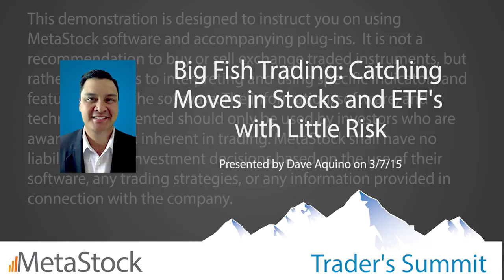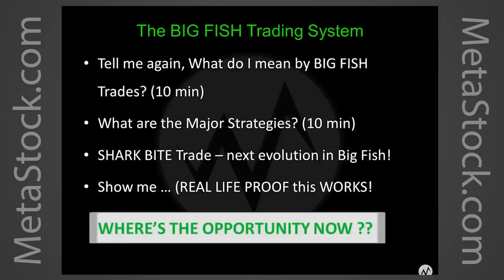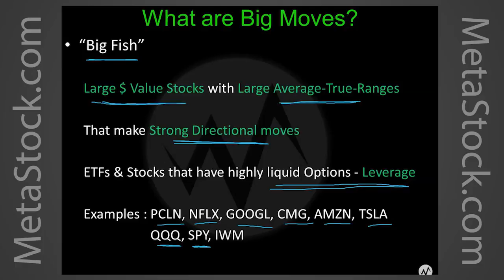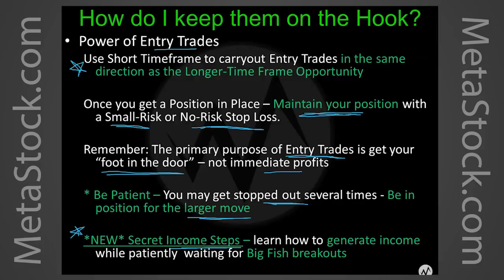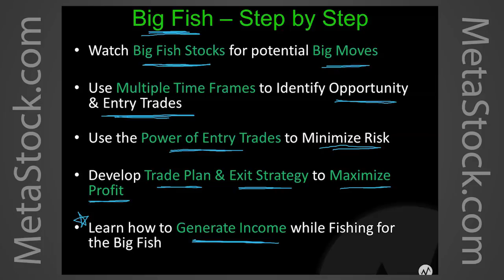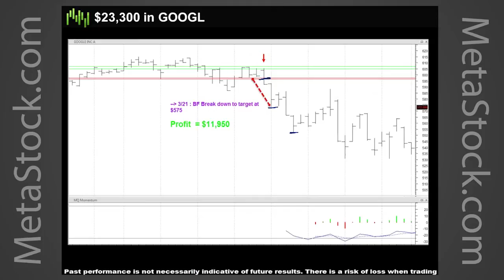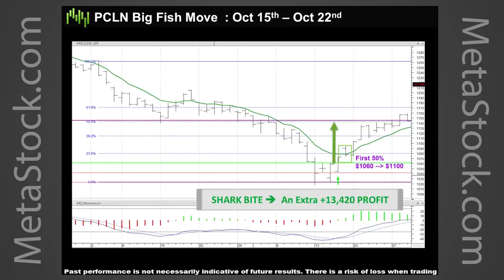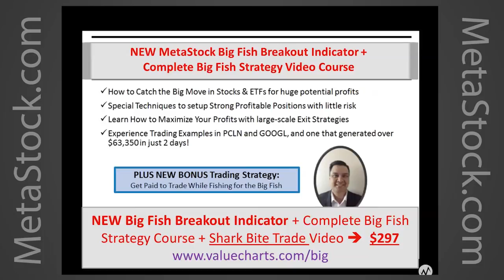Big Fish Trading: Catching Moves in Stocks & ETF's with Little Risk - Dave Aquino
In this one hour session Dave Aquino will teach you about his Big Fish methodology for MetaStock. He'll show you:

How to Build your Wealth with Large, Profitable Trades
How to Catch the Big Move - right from the Start
How to manage a position with little risk
How my recent "Big Fish" Trade in PCLN performed
About Dave Aquino
Dave Aquino is a professional options trader and mentor. With over 20 years of market experience, Dave is a highly sought after authority on trading options using his proprietary trading methods. He began his career as an intern with Merrill Lynch, after graduating from Vanderbilt University. At Merrill Lynch, Dave was influential in building and growing a clientele of businesses and wealthy individuals, as well as managing portfolios of individual securities, bonds, and stock options.

In 1999, Dave joined the Vanguard Group in the Greater Philadelphia Area, as an advisor in their high net worth Voyager Service Department. In 2001, Dave was promoted as a financial associate in Vanguard’s Asset Management Service Group. For over 12 years, Dave worked with his clientele overseeing their daily portfolios of individual securities, bonds, and stock options.

Dave now trades independently as well as pursues his passion for helping traders learn to trade as the Live Trading Room Specialist for the ValueCharts® Options and Equities Live Trading Room.